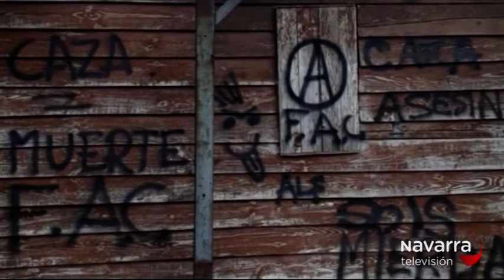Los cazadores navarros denuncian una oleada de ataques